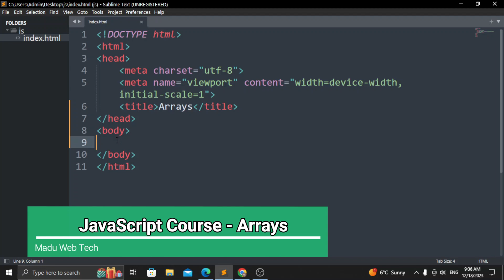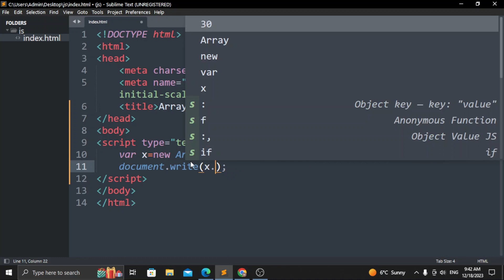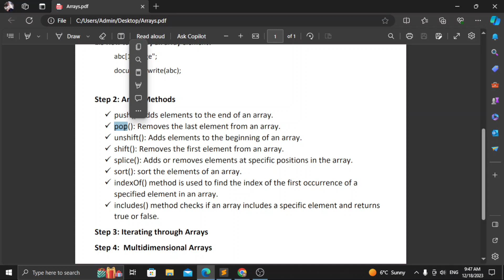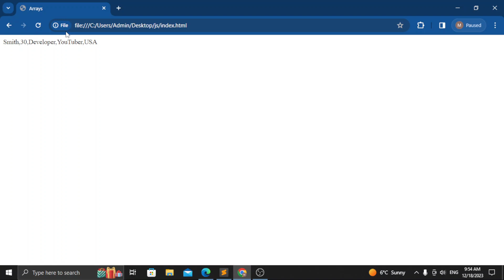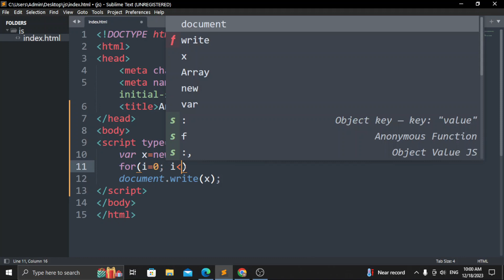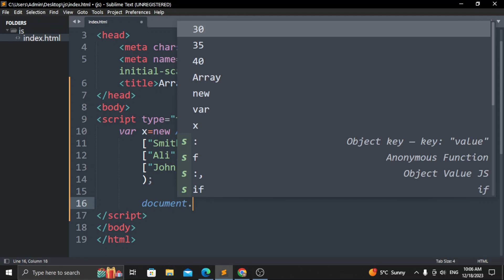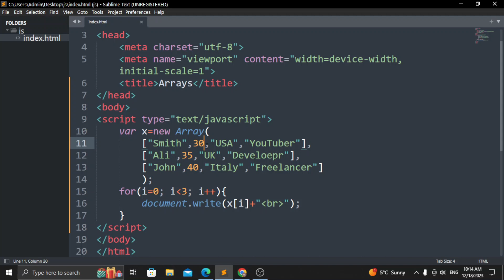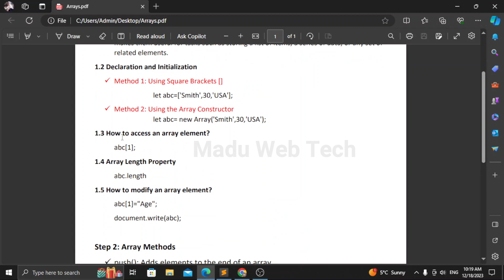JavaScript Arrays Tutorial - Array Methods, Array Types etc. Complete Step-by-Step Array Guidance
Welcome to our comprehensive tutorial on JavaScript arrays. In this tutorial, you will learn the following Array topics:

1. Introduction to Arrays: Understand the fundamentals of arrays and their role in JavaScript.

2. Array Creation and Initialization: Explore various methods to create and initialize arrays.

3. Accessing Array Elements: Learn how to retrieve and modify elements within arrays.

4. Array Methods: Master built-in array methods such as push, pop, shift, unshift, and more.

5. Iterating Through Arrays: Explore different techniques for looping through arrays, including for loop.

6. Multidimensional Arrays: Explained Multidimensional arrays and how to work with nested loops.